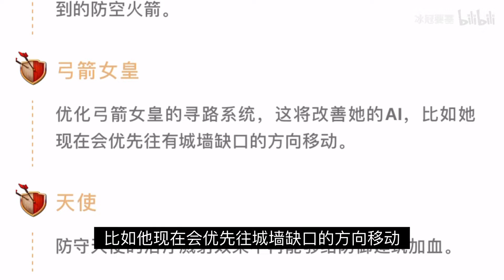部落衝突 女王為什麼喜歡日牆 她的尋敵機制是怎麼樣的？【冰冠要塞】